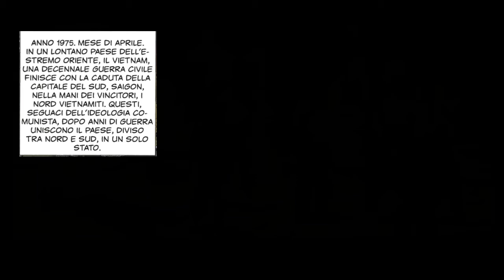VAN THUAN E L'EUCARESTIA IN CARCERE